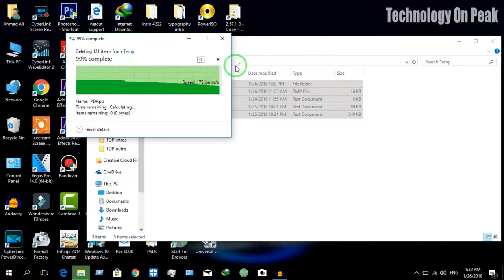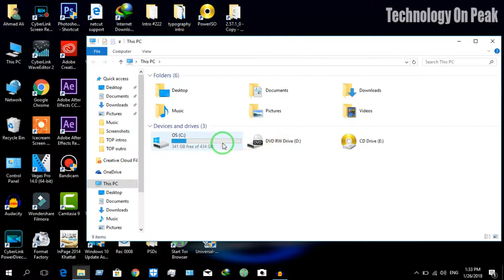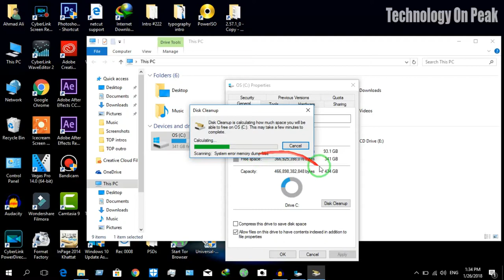Boost-Speed Up Your PC - Windows - Without any softwarre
In this video, i m gonna tell you to increase your PC speed I just 4 steps in windows

Our channel is about every aspect of technology ranging from solutions, reviews, analysis and many more.